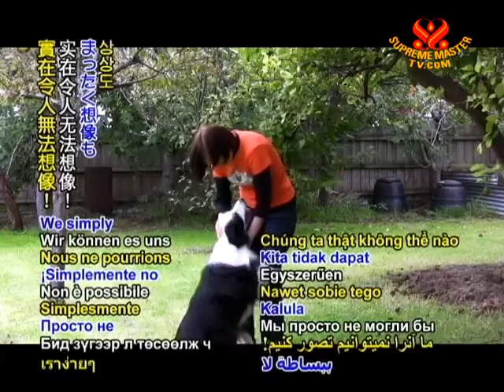INTRO - Wonderful Animal Friends - 18 June 2010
Fortunate are we to be co-inhabitants with the amazing animals that grace and color our planet. In countless ways, thay add beauty and joy to our lives. Their nobility, through unconditional love, loyalty, and heroic life-saving actions, is a constant source of wonder and inspiration. What would our world be like without our fun and intelligent animal friends?
We simply could no imagine it! Thanks be to the Providence for all the cherished animals. May be always honor their God-given presciouss lives as we honor a part of ourselves.